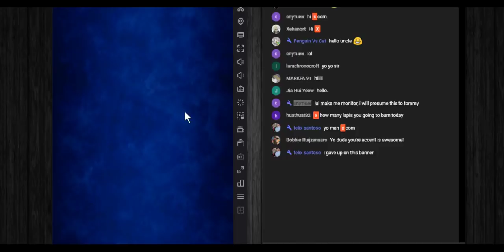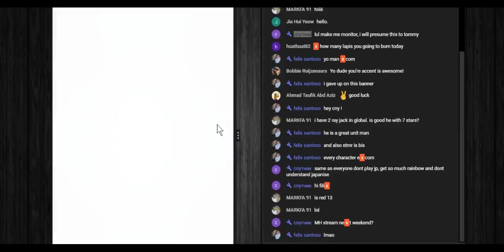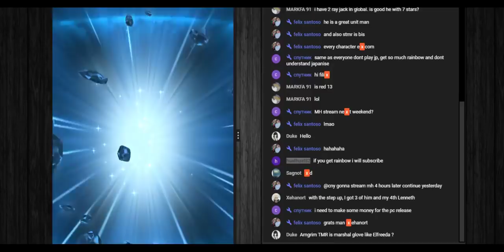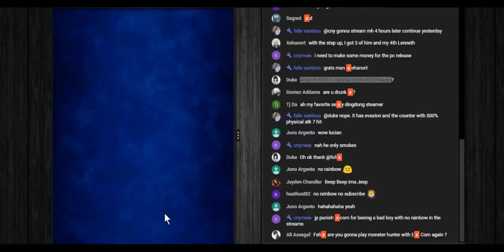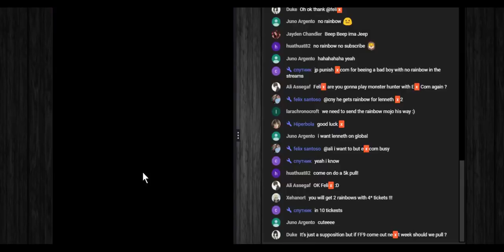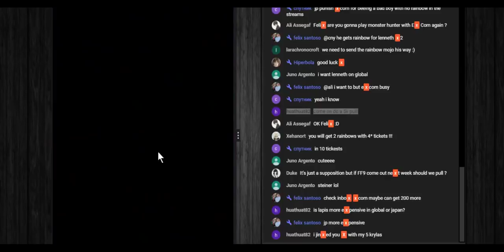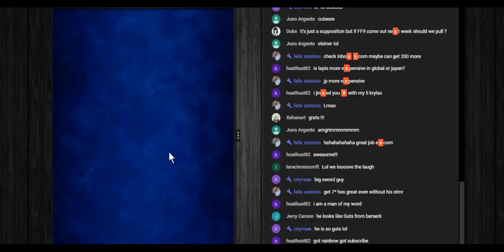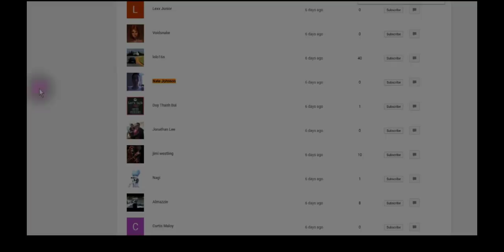[FFBE] Valkyrie Profile: Arngrim Summon and $10 give away!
This is EXE, this channel is for all the Final Fantasy fan!
Spical FFBE! all content will be Review, Summon, Tactic and etc.

The Game:
Final Fantasy: Brave Exvius is a free-to-play role-playing game developed by A-lim and published by Square Enix for iOS and Android devices. Wikipedia
Initial release date: October 22, 2015
Genre: Role-playing game
Composer: Noriyasu Agematsu
Series: Final Fantasy
Developers: Gumi, Alim Co., Ltd.
Platforms: Android, iOS